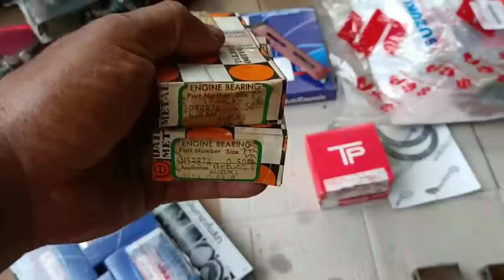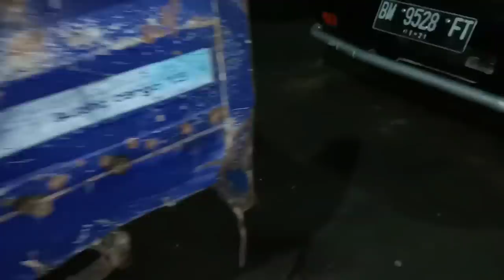Rakit mesin Suzuki carry Futura 1.5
Assalamualaikum sedulurku semuanya sahabat YouTube di manapun anda berada mudah mudahan kita semua selalu sehat Amin.. Terima kasih yang sudah mendukung Channel ini dengan cara SUBSCRIBE like dan komen, terima kasih yang sudah SUBSCRIBE

Untuk Tutorialnya simak video ini sampai selesai bosku.. semoga bisa bermanfaat untuk kita semua..

Yudha buana Channel
mekanik mobil khusus mobil bensin dan diesel
Alamat : jln Tengku Umar RT 07 RW 03 Desa Tapung makmur kabupaten Kampar Riau ( Kandis masuk dalam )
Riau ( Buana sp 7 Tapung hilir Kampar Riau)
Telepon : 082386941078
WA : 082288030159